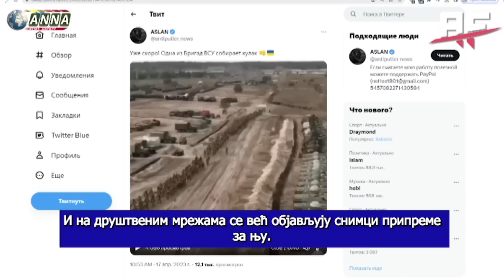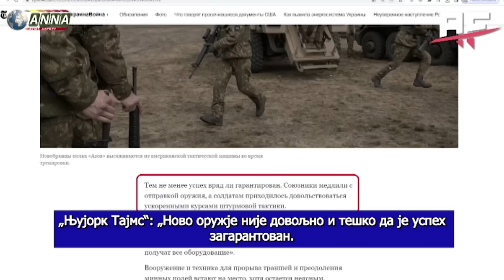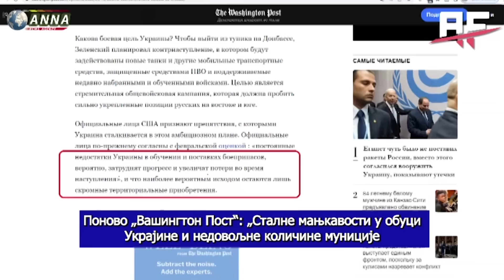AKTUELNOSTI -Da li bi totalni pad Bahmuta znacio i pad Ukrajinskog rezima i kraj rata?- (19.04.2023)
Gosti: Nikola Šainović - Nekadašnji premijer Srbije i potpredsednik vlade Jugoslavije
Žarko Rakić - Glavni i odgovorni urednik lista "Politika"
Pukovnik Miroslav Španović - Oficir u penziji